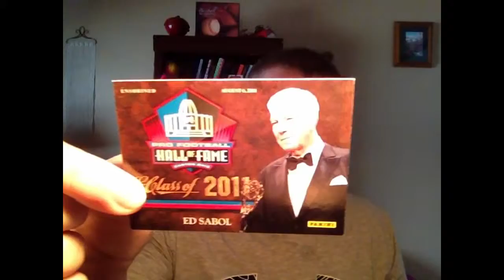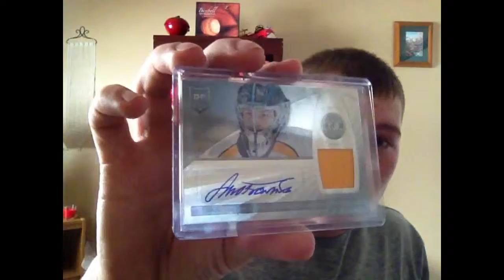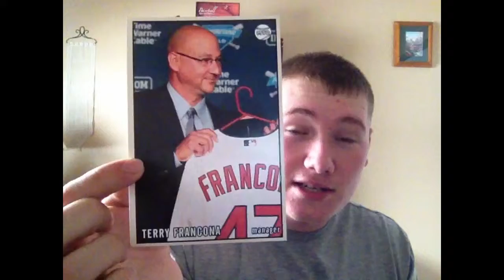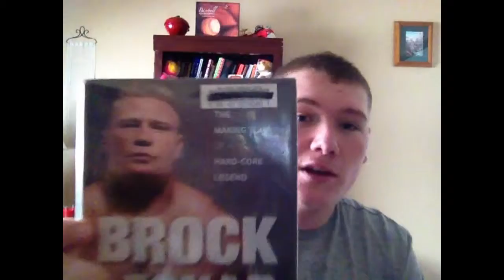Mailday w/ eBay and a MikeO hookup